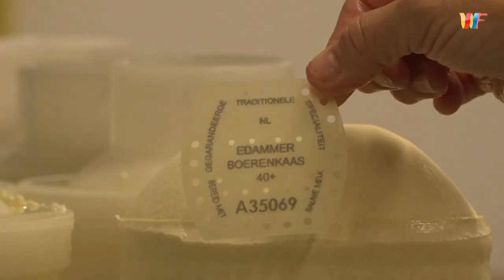Edammer kaas uit Edam vergeet het maar, komt gewoon uit De Weere